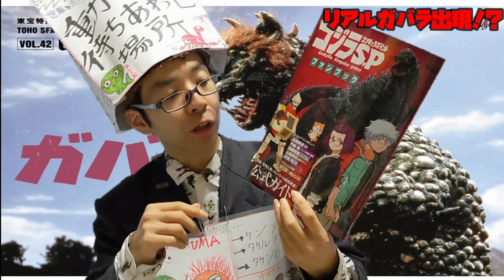『空想上の存在じゃなかった！？』怪獣「ガバラ」は実在する！！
特撮映画『ゴジラ・ミニラ・ガバラ オール怪獣大進撃』に登場したカエルの怪獣ガバラ。
このガバラは映画の中でも少年が見た夢の中にだけ登場する、空想上の存在であった。
だが、世界のUMA目撃事件を調べていくと「リアルガバラ」とも呼ぶべき目撃談があったのだ！！
ガバラは実在する！！

【協力】
撮影&編集
關紅洋

サムネ協力
色部貴明